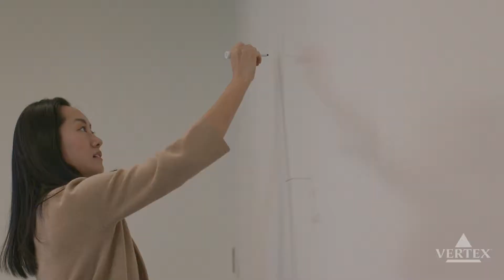Building a Top-Tier Tech Team | Vertex Pharmaceuticals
Our team at Vertex Pharmaceuticals is changing the way we do technology across the industry.